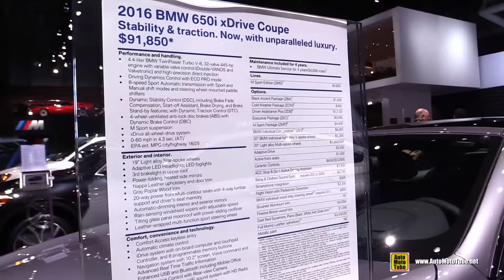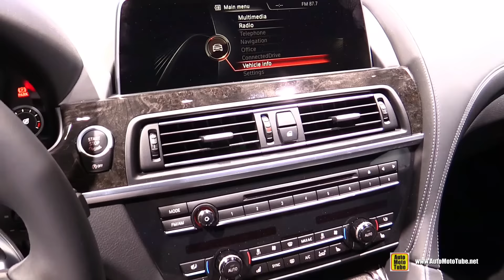2016 BMW 650i xDrive Coupe - Exterior and Interior Walkaround - 2016 New York Auto Show